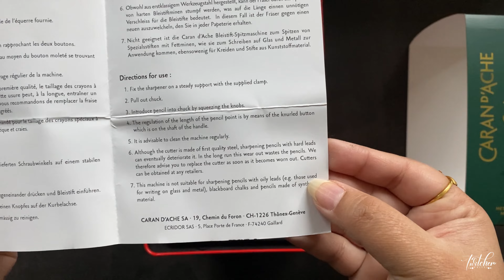Caran D'ache Sharpening Machine (Limited Edition)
Here's a little unboxing with no talking and some ASMR.
What do you think? I was trying to find some unboxing videos of the same over here on YouTube and found none with this specific sharpening machine. So I thought to upload one!!!

Let me know if would like a review later. I am trying it for the first time in this video, so that you can have a  brief look on how it works and looks with me. I think this is very beautiful. This was birthday present from my partner and I couldn't ask for anything better than this. Pure love :)

Would you like to try ? Let me know.